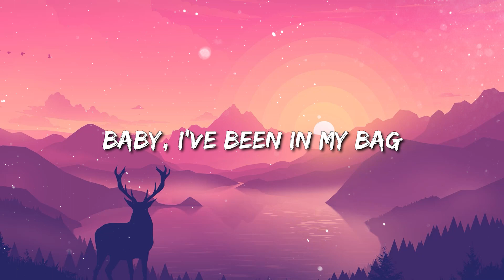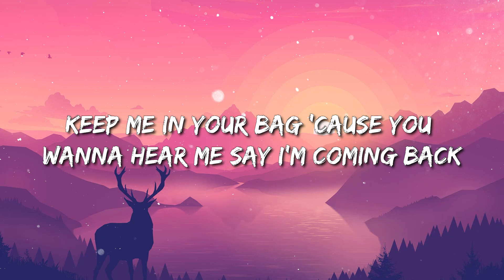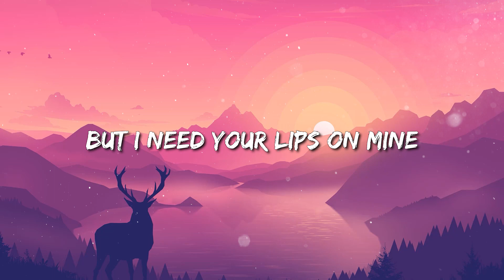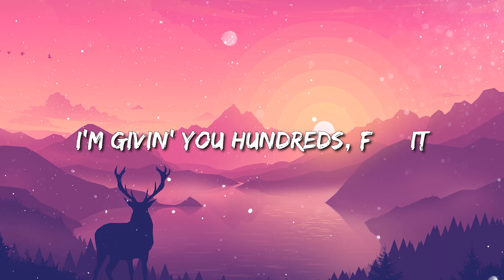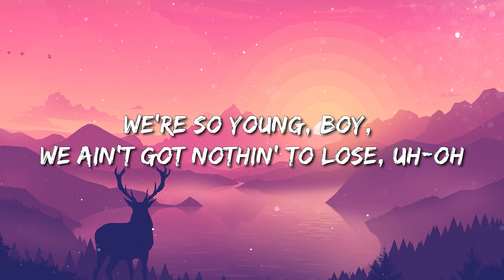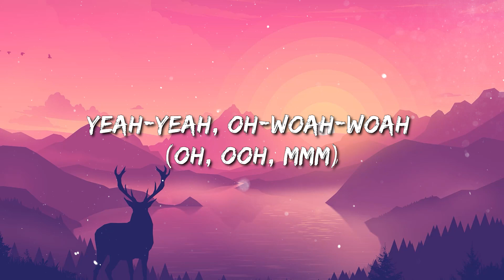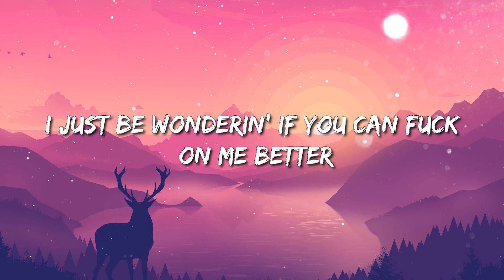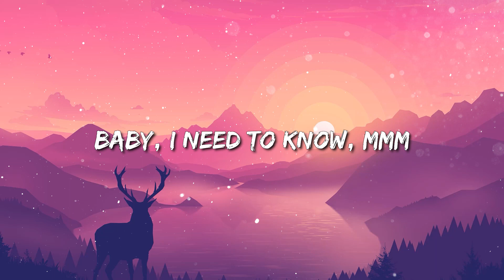Doja Cat - I Dont Do Drugs (Lyrics) Ft. Ariana Grande | Kiss Me More | Need To Know (Lyrics)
Doja Cat - I Don't Do Drugs (Lyrics) ft. Ariana Grande

🎤  Lyrics:
[Chorus: Doja Cat & Ariana Grande]
You know you got me fucked up
I just want you, but I don't do drugs

[Post-Chorus: Doja Cat & Ariana Grande]
Still I want you, ooh-ooh
All I want is you, ooh-ooh

Ever since I fell in love, not quite like being trapped
I don't like a sickness that, keeps me addicted bad

[Refrain: Doja Cat]
Hard for me to let you go (Let you go, let you go)
My body wouldn't let me hide it (Hide it)
No matter what, I wouldn't fold (Wouldn't fold, wouldn't fold)

[Pre-Chorus: Doja Cat & Ariana Grande]
(Ooh, woah, oh, oh, oh, oh)
Forgive me, I brought it upon myself
Needed a fix of you, not just a kiss from you
I needеd more

Got mе on stuck, chasing that rush

Still I want you, ooh-ooh (All I want is, my baby)
Ooh-ooh, ooh-ooh, ooh-ooh (All I want is, my baby)
Ooh-ooh, ooh-ooh, ooh-ooh (My baby, my baby)
All I want is you, ooh-ooh (All I want is, my baby)

So, baby, can you hit it from the back?
Keep me in your bag 'cause you wanna hear me say I'm coming back
But this time I want support, just make it last, ooh-woah, oh

(Na, ah-ah, ah-ah)
It's hard for me to let you go (Let you go)
No matter what, I wouldn't fold (Wouldn't fold)

Needed a fix of you, not just some kiss from you

Had to give in, couldn't give up (I couldn't give up)

Ooh-ooh, ooh-ooh, ooh-ooh (All I want is you)
All I want is you, ooh-ooh (All I really wanted is you, yeah)